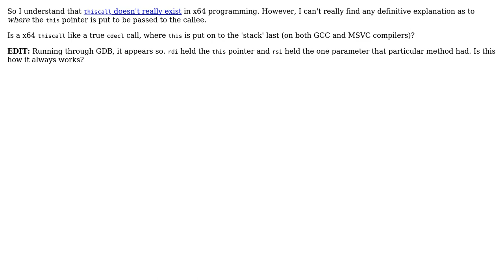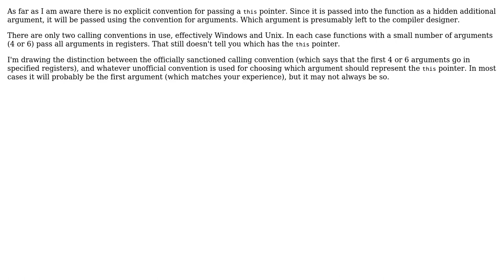Software Engineering: Where does `this` go in a x64 thiscall? (2 Solutions!!)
Software Engineering: Where does `this` go in a x64 thiscall?

With thanks & praise to God, and with thanks to the many people who have made this project possible! | Content (except music & images) licensed under CC BY-SA | Music | Images & others | With thanks to user Qix - MONICA WAS MISTREATED user DoLooP user david.pfx and the Stack Exchange Network Trademarks are property of their respective owners. You are responsible for your own actions.